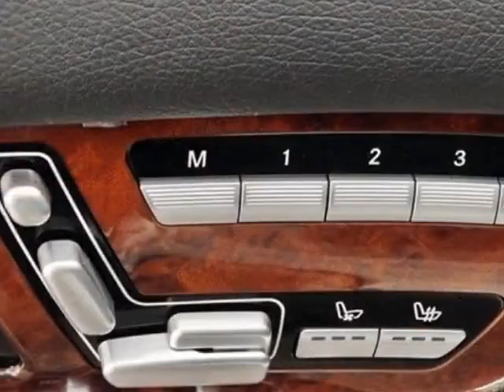2010 Mercedes-Benz CL-Class - Denver, CO